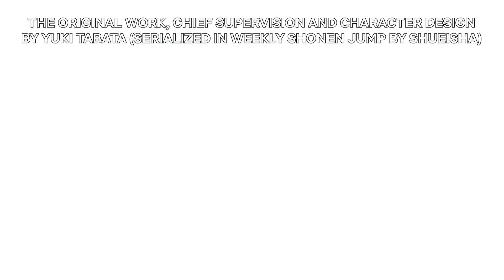Black Clover Sword of the Wizard King.. review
KC nos da su reseña de blackclover Sword of Wizard King; Conrad antiguo Wizard King en sed de Venganza quiere crear un mundo nuevo donde todos son iguales.

Fan Mail etc:
CAFE